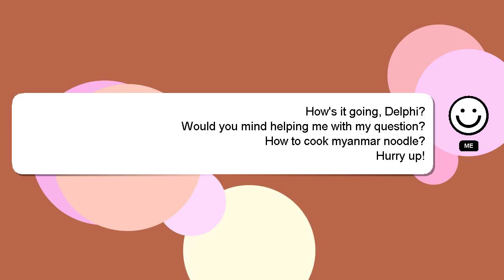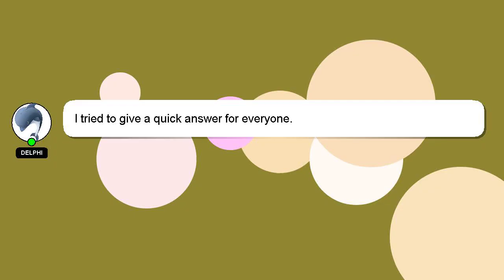How to cook myanmar noodle?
Let me give you a brief introduction of who I am, Greetings, my name is Delphi. I can help you find the answers you are looking for. - How to cook myanmar noodle?

Your answer will be acknowledged and appreciated, and I will 'heart' it as a sign of gratitude.

*2 What we are experimenting :*